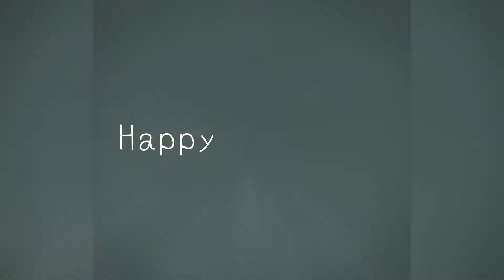Happy Birthday Xiao !!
Itw Xiaos Birthday !!

-Drizzy Audios
-Series Edits